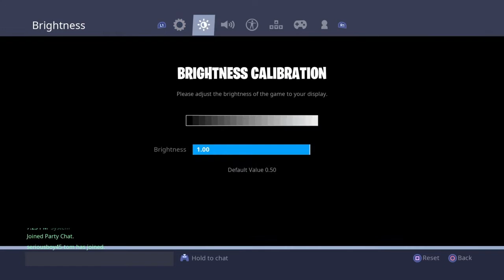These Settings Turned Me Into This...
Song - Clout Cobain Denzel Curry